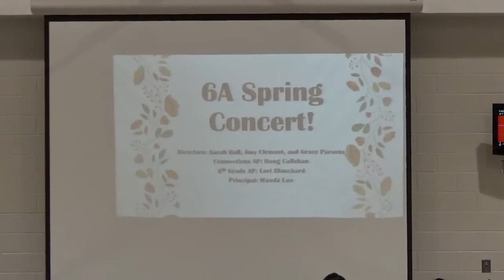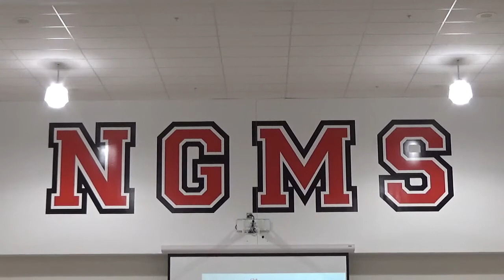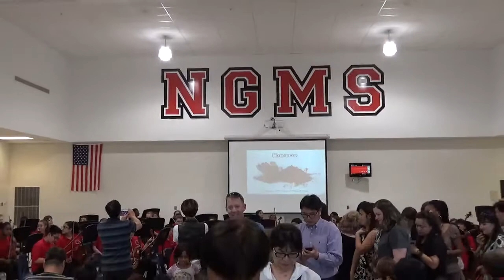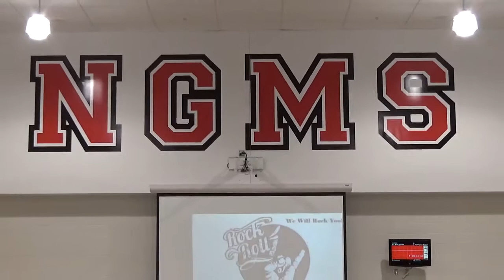North Gwinnett Middle School 6A Spring 2018 Concert